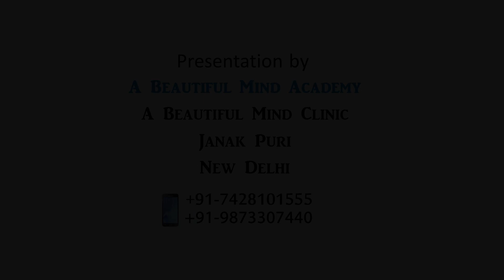मानसिक तनाव के कारण शारीरिक कमजोरी in Hindi Conversion Disorder Anesthesia and Sensory loss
Clinic Address –A Beautiful Mind Clinic C-4C, 380, Janak Puri,New Delhi